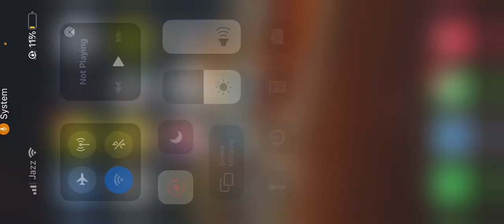Call Of Duty Cod Mobile Battle Royal Winner GamePlay | Most killed in one Game | kill maximum in Cod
Call Of Duty Cod Mobile Battle Royal Winner GamePlay | Most killed in one Game | kill maximum in Cod Official CALL OF DUTY  designed exclusively for mobile phones. Play iconic multiplayer maps and modes anytime, anywhere. 100 player Battle Royale battleground? Fast 5v5 team deathmatch? Sniper vs sniper battle? Activision’s free-to-play CALL OF DUTY MOBILE has it all.

NOTE: We welcome any feedback during your experience to improve the game.

By downloading, installing or using this App, you agree to Activision's privacy policy and terms of us, as may be updated by Activision from time to time. to view Activision's terms of use.